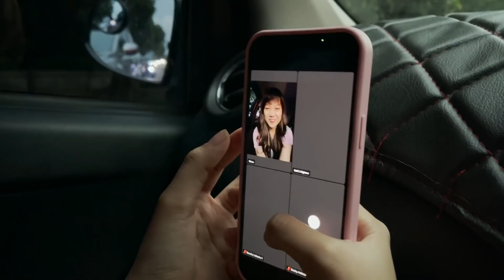PULANG KAMPUNG KE SINGKAWANG DIEM-DIEM UNTUK KASIH SURPRISE KE MAMA - GHEA VLOG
Hi Guys! Akhirnya kita ngeVlog lagi!, Hari ini aku akan mudik diam-diam ke Singkawang untuk surprisein mama! Ada banyak kejadian seru dalam perjalanan aku pulang kampus seperti gak bisa bayar parkir karena gak punya uang cash sampai kulineran! Gimana reaksi mama saat aku kasih surprise! Tonton videonya sampai habis!